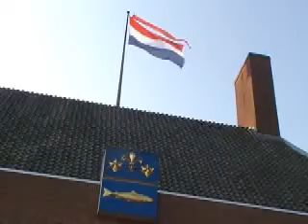Koninginnedag Genemuiden 2011